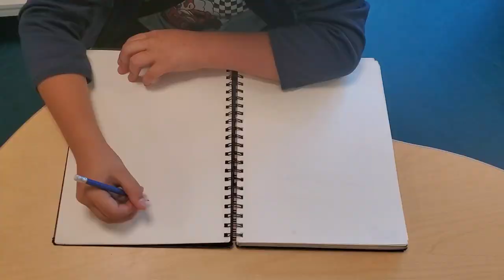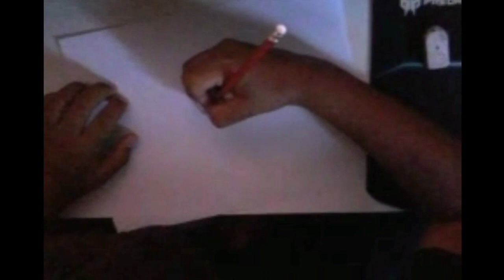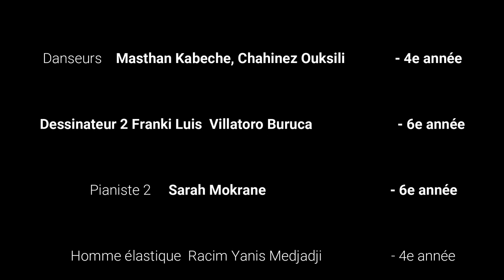Le talents de Ferland édition 2021